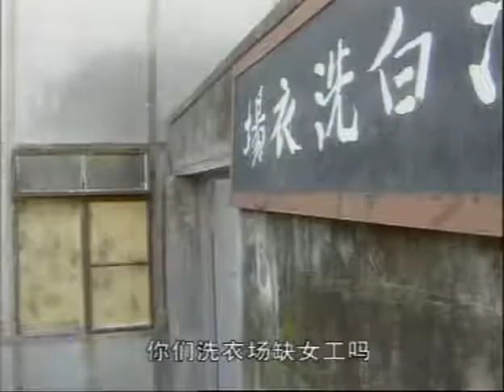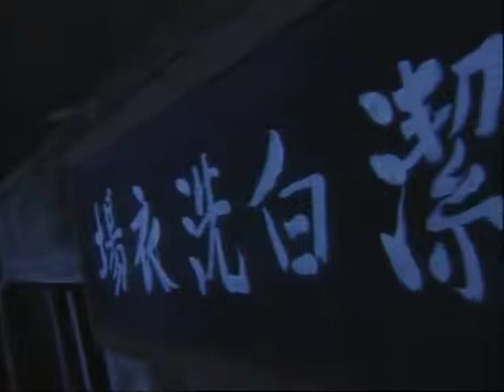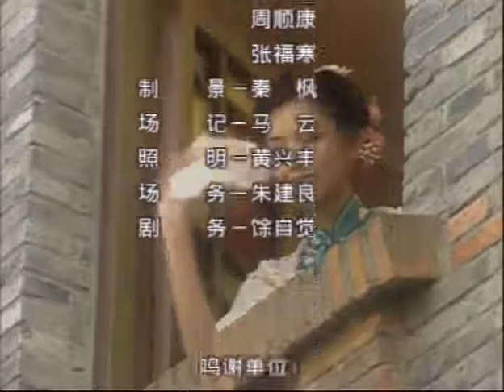【乐视经典】天命因缘 13 | 民国情感大戏，弱女子为父报仇的民国奇案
点赞！分享！您的每一次互动都是对我们最好的鼓励！
简介：该剧讲述了一九二五年，奉系将领武擎天在蚌埠火车站兵败被俘，遭直系军阀孙啸秋枪决。武擎天女儿武剑羽立誓要为父亲报仇而引发的一系列故事。